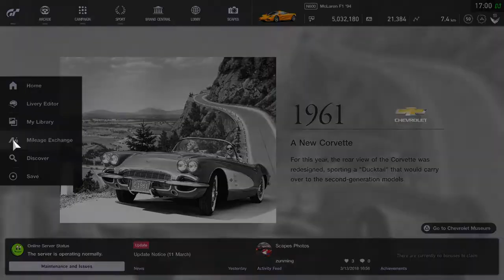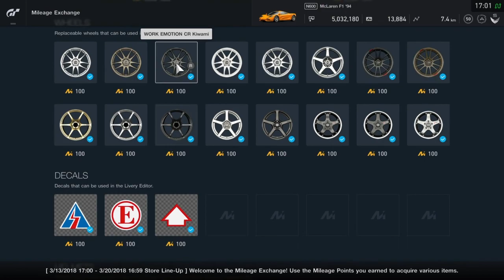GT Sport | Mileage exchange Store update bring Refresh Item & Car - New Paint Color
Mileage exchange Store are update well all item refresh except Paint color (only 2 is refresh one) sadly all Wheels seem to be Repeat since last week even other item like Helmet / Sticker / profile Poses which is shame even Nissan GTR Safety Car not bring in Mileage exchange Store (even thought GTR Safety Car can obtain from winning All gold on Driving license schools)